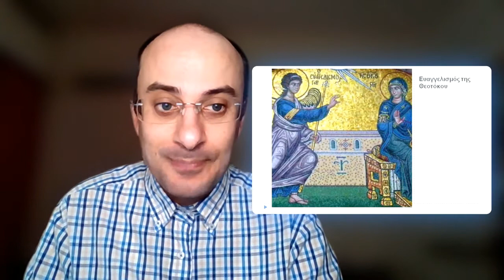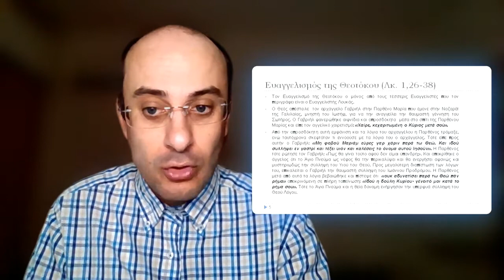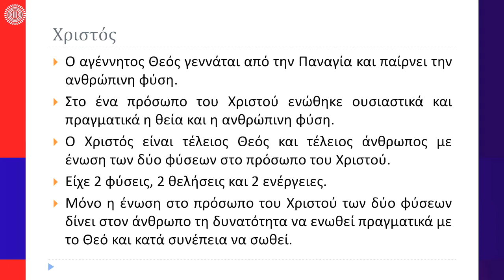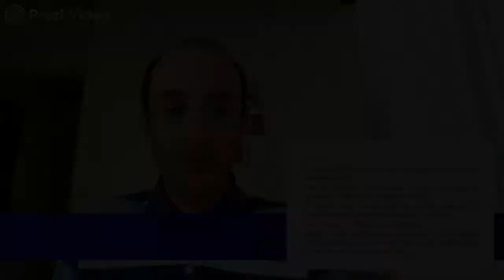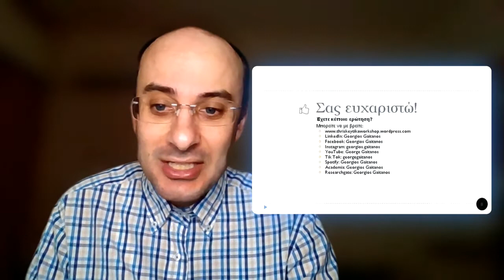Μάθημα 2.2-Ερμηνεύοντας την πρόταση ζωής της Χριστιανικής Εκκλησίας-Μέρος 2ο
Στο δεύτερο μέρος του μαθήματος "Ερμηνεύοντας την πρόταση ζωής της Χριστιανικής Εκκλησίας" από τα Θρησκευτικά της Γ΄ Γυμνασίου αναλύουμε το γεγονός του Ευαγγελισμού της Θεοτόκου και εξηγούμε τις βασικές πτυχές του Χριστολογικού δόγματος.